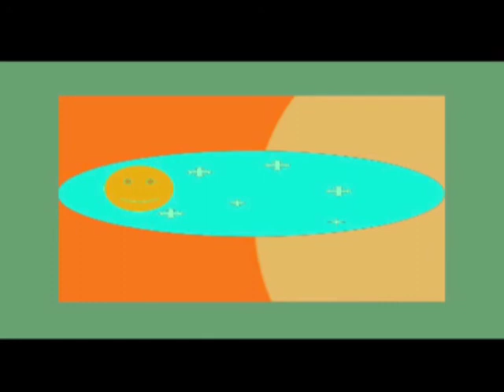coexistence pacifique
hello? is there anybody here in Dublin interested in my art?
no? ok I go...

Raul